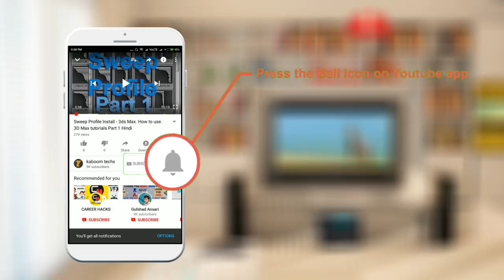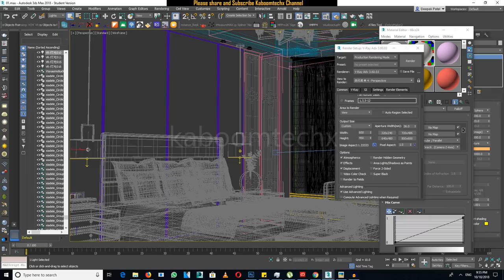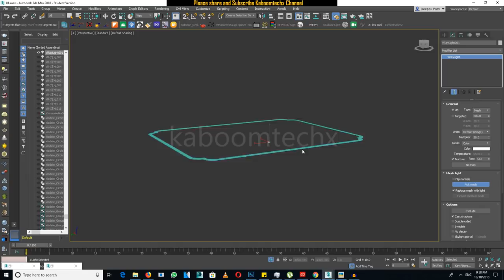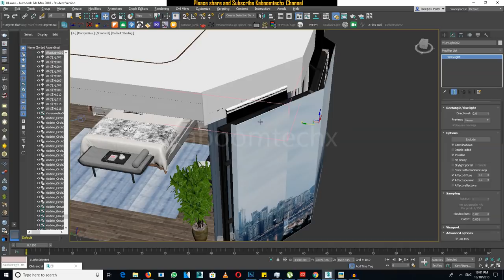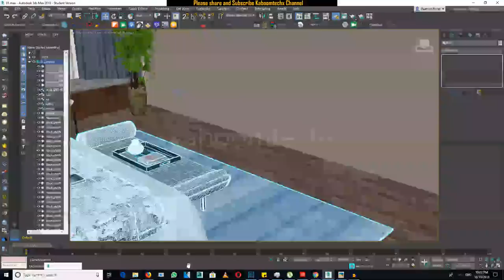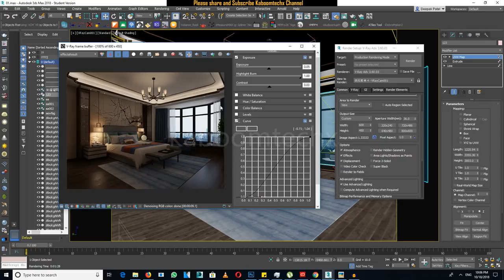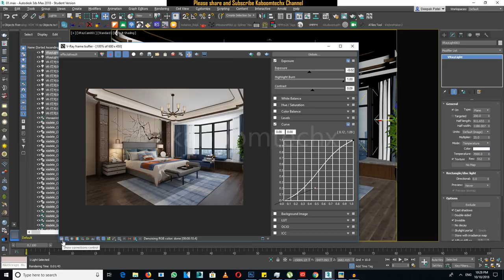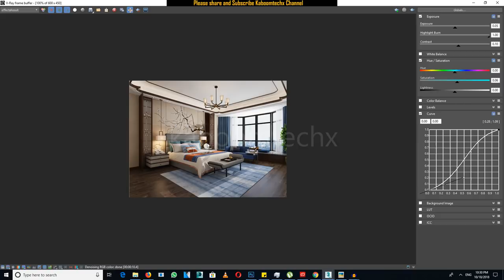Bedroom Interior Lighting In 3DSMAX Tutorial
NAMASTE DOSTO, IS  VIDEO ME APKE LIYE LAYA HU 3dsmax me  Bedroom Interior Lighting  KAISE KRTE HAI

2 GRAPHIC CARD WITH SLI: 2 x GTX 660